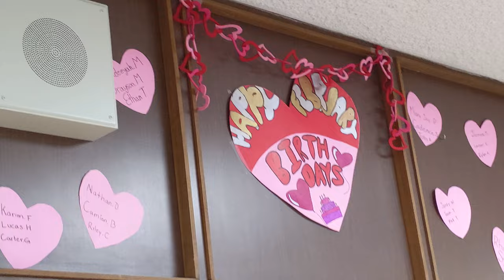MY HIGH SCHOOL IN CANADA: Lord Beaverbrook High School 🇨🇦 Felix Vlog #10 | Schüleraustausch Kanada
Felix zeigt euch seine High School in Kanada, die Lord Beaverbrook High School. Zusammen mit einer anderen Teilnehmerin von Kulturwerke Deustchland zeigt er, wie die Schule bei ihm aufgebaut ist.